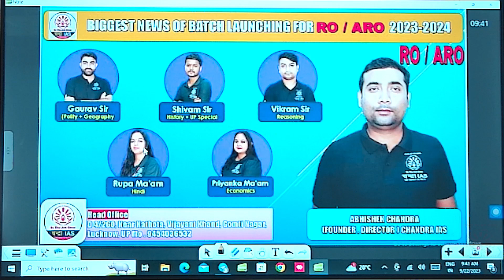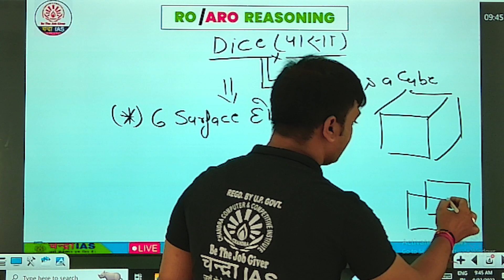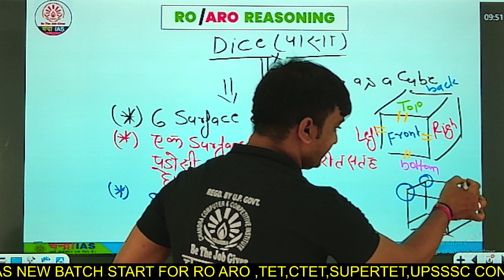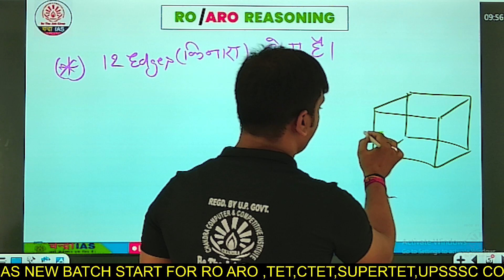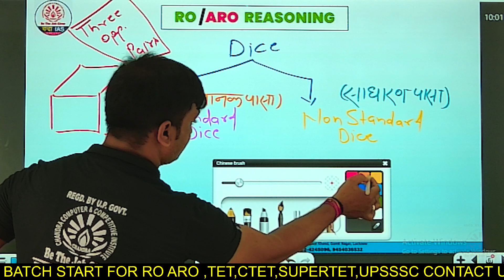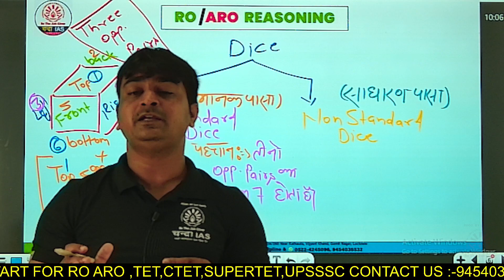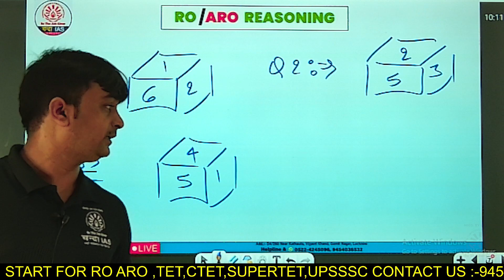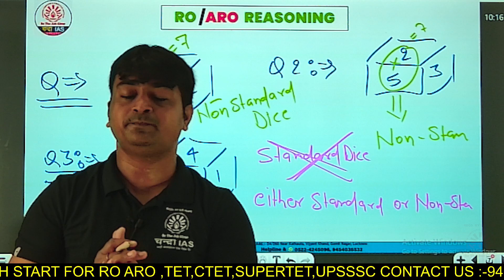Reasoning || Dice || Lecture 1 || by Vikram sir